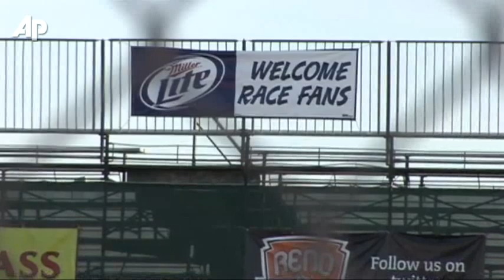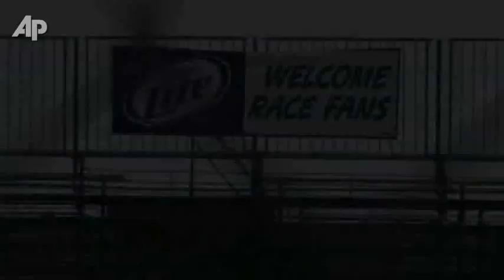Death Toll Climbs to 9 in Reno Air Show Crash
The death toll has gone up to nine in Friday's air race crash in Reno, Nevada.  Officials say that the 1940s-model plane appeared to lose a piece of its tail before slamming like a missile into a crowded tarmac.  (Sept. 17)